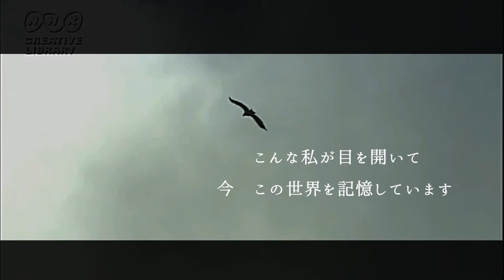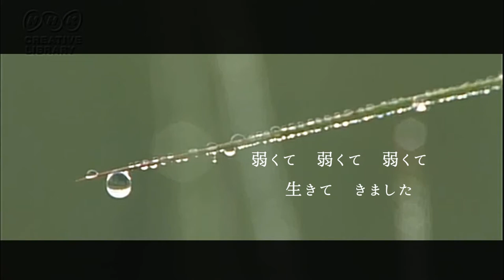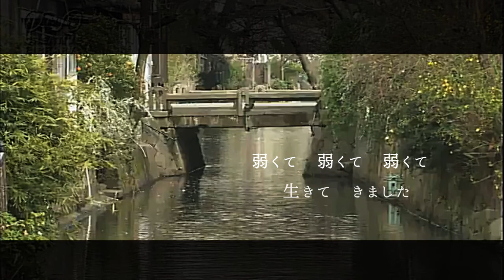「今、この世界を」 / 作詞・作曲 yoroley 歌Daisy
インターネットで知り合ったシンガーソングライターのyoroley氏から提供していただいた曲、「今、この世界を」です。
ある日、この曲をインターネットで聴き、感激で涙がこぼれたことをTweetしたことから始まりました。

●yoroley氏からの言葉
「キセキの一曲」
某サイトで、とんでもない実力をもった表現者がインターネットで活動していることを知りました。
とある真夜中の出来心で「このひとが唄ったら、きっと素晴らしい音楽になるだろうな」と想いながら一曲つくって忘れないよう録音しました。
ネットに転がっていたその唄がなんとご本人のお耳にとまりTwitterで感想をいただきました。
そして、今、この世界にキセキの一曲が完成したらしいヨロ。

この素敵な曲を歌わせていただけることになり、
改めてyoroley氏が素敵なギターを弾いてくださいました。
演奏から息吹を感じ取り、私はそれにあわせて歌う。
これだけですが、今回は2トラック以上は要らない何かマジックがある、と思いました。
シンガーとして、とても、貴重な経験となりました。

途中に入れたラララというハミングは、本当はギターのyoroleyさんんがソロを弾く場所だったのですが、私が仮歌で勝手にハミングしていたのを採用してくださったものです^^

映像：NHKクリエイティブライブラリー